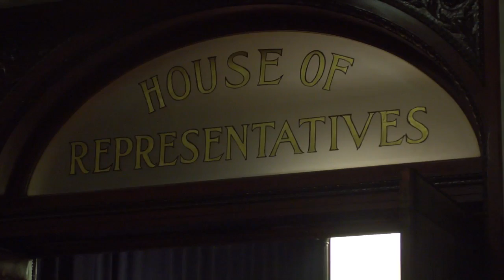O'Flaherty becomes Mayor Walsh's new Chief Legal Council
Representative Eugene O'Flaherty talks about his appointment to Chief Legal Council to the new Mayor